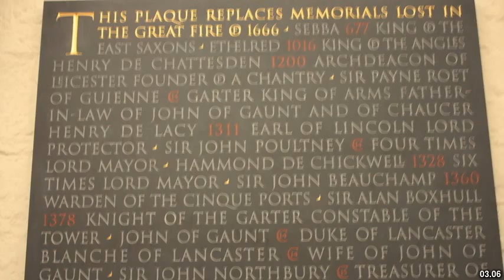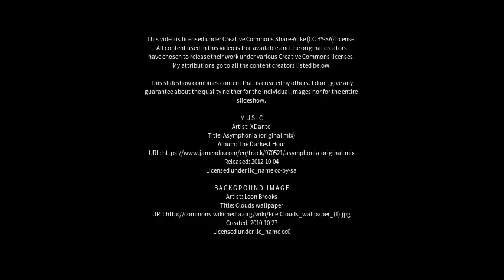Best places to visit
Best places to visit - Saint Neots (United Kingdom) Best places to visit - Slideshows from all over the world - City trips, nature pictures, etc.